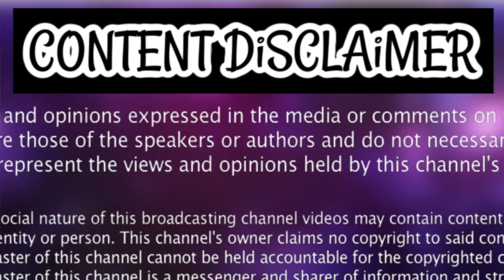Evelyn & OG's Beef Escalates After Receipts Are Pulled Out! | Basketball Wives | Reaction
~Nesha

Coming back soon...Want to join Sunday Funday? Email to ensure you are notified before we go live...💞💞

*MILESTONES*
★ 1000 ✓
★ 5,000 ✓
★ 10,000 ✓
★ 15,000
★ 20,000

★ Channel Memberships 9/19/20 ✓

♥ Video References ↓↓↓

All clips courtesy of:

Evelyn & OG's Beef Escalates After Receipts Are Pulled Out! | Basketball Wives